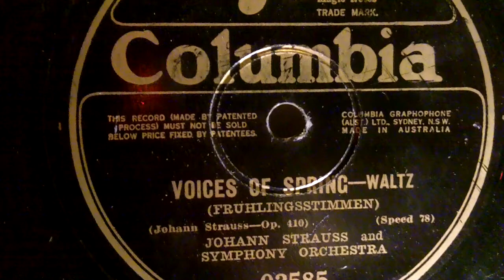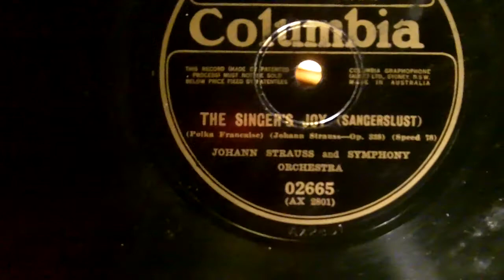Selection : Johann Strauss Symphony Orchestra : 1927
A selection of Strauss' music - close to the source recorded  in 1927 Will add some details following further research..